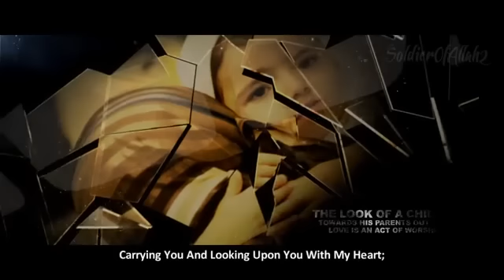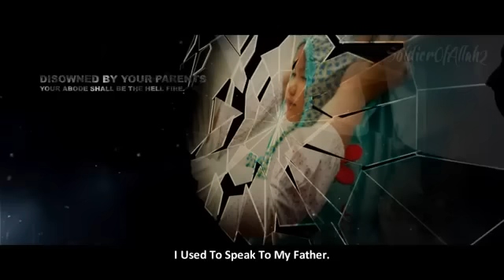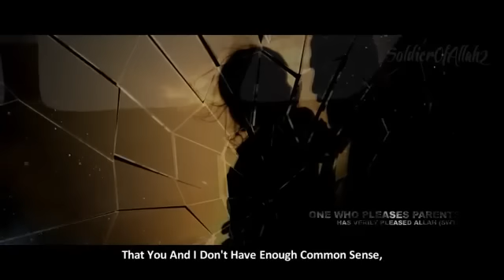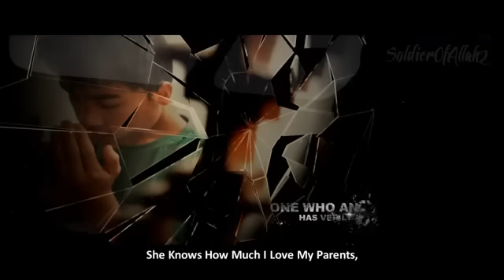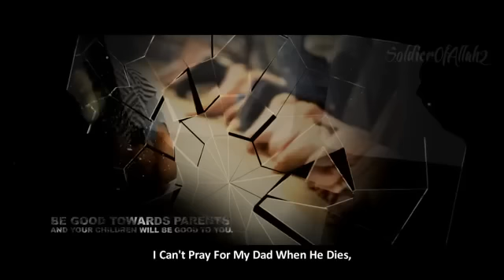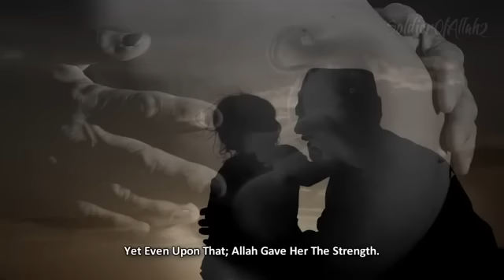Your Mother And Then Your Father ᴴᴰ